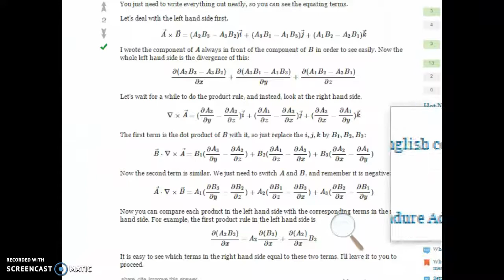YOU DESERVE A MEDAL :)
ı have come across this while studying :)